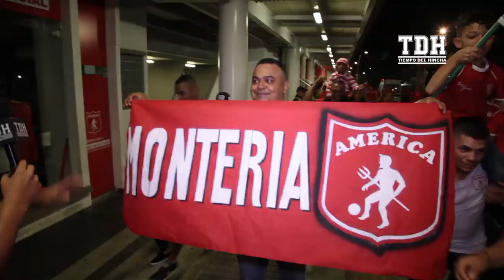América vs Deportivo Cali | Reacciones del Hincha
Lo bueno toma tiempo! Aquí están la reaciones de la hinchada Escarlata al termino de la victoria de los diablos rojo sobre el DeportivoCali.

Mañana se vivirá la vuelta en Palmaseca.